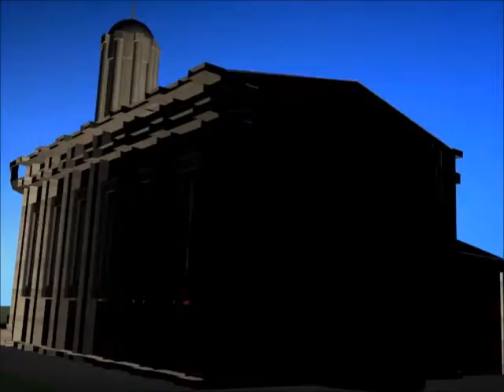Robot Llama trailer #5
Slightly altered version of the original trailer.